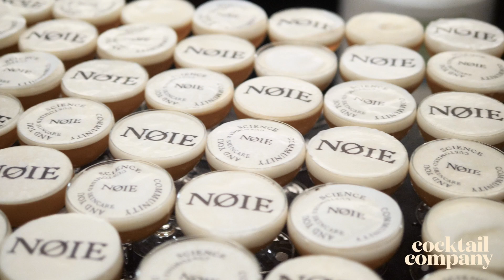Graffiti Cocktails | General promo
Graffiti Cocktails is serving the best restaurants, cocktailbars, night clubs and cocktail caterers around the world with premium, tailor-made cocktail prints